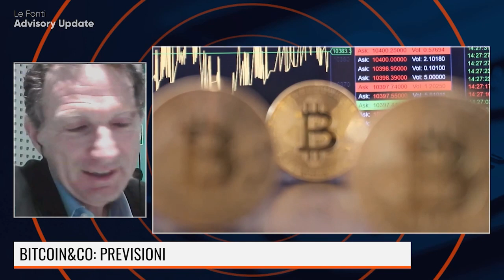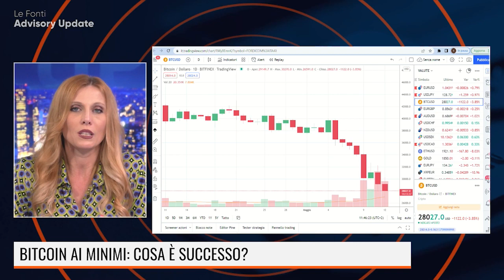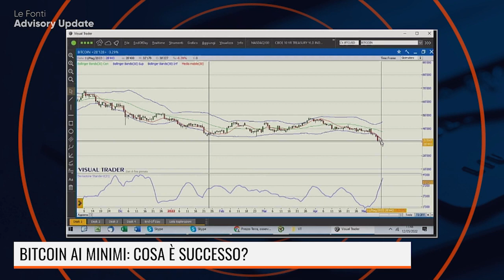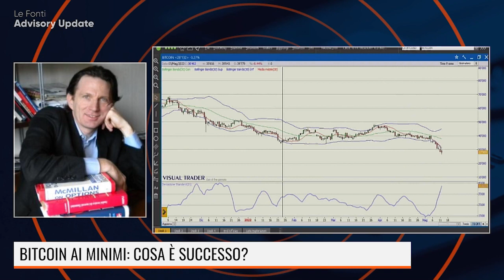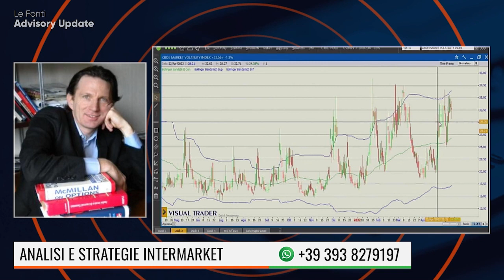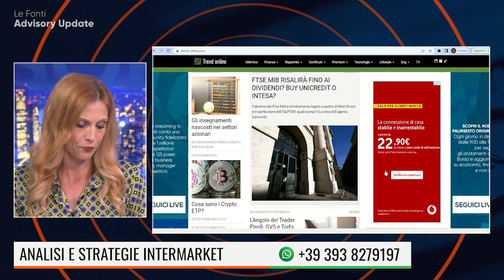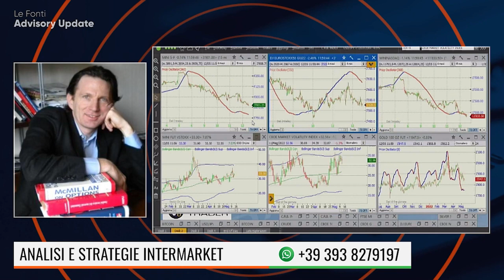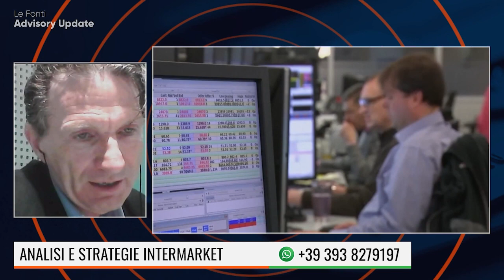METAVERSO: PERCHE' TUTTI NE PARLANO?